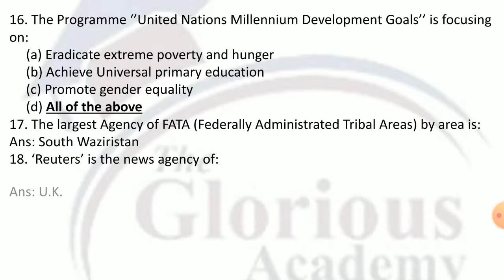CSS Past papers | CSS Past paper solution | CSS Current Affairs paper of year 2005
In this video, CSS current affairs paper of year 2005 is solved !